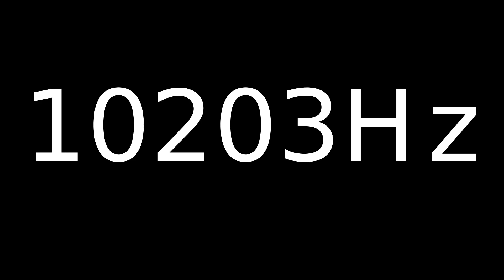Speaker Sound Test 10203Hz | Speaker cleaner sound